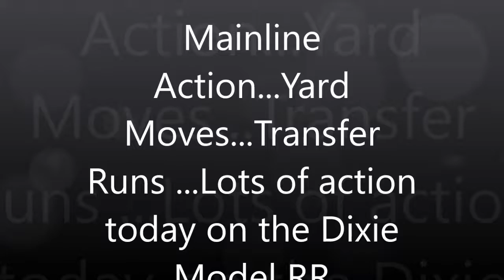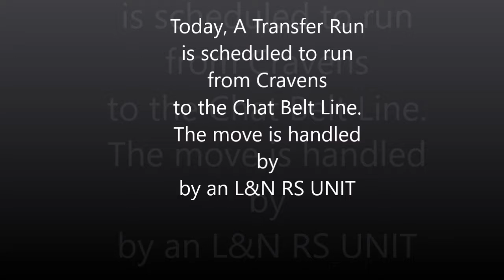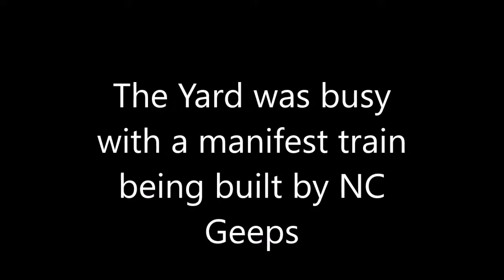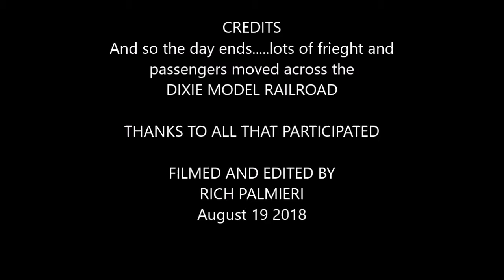Run Session August 18 2018 DMRR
Monthly Run Session Dixie Model RR Club